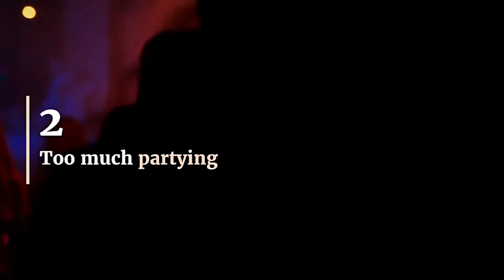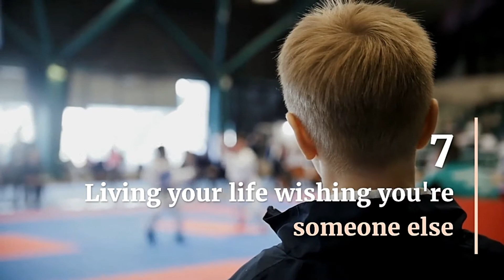What are the SIGNS that you are WASTING your life? | Powerful Motivational Short Video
Watch this inspirational short video about life to inspire you to work, to move and to stop wasting your life. This short powerful motivational video will remind and motivate you for success. Hopefully, it’s going great and you are living the life of your dreams. But for those of you who are not, here are 10 signs that you might be wasting your life, but you don’t want to admit it.

Sometimes all you need to get going are motivational quotes, songs or mantras - or could be just a motivation reminders like this video. Remember, you can always increase your self-motivation - because only you can motivate yourself. Gain sustainable motivation by watching inspiring videos like this especially on this challenging year 2021. What do you consider a wasted life? On this video about 10 signs you are wasting your life, you will realize you wasted your life, you wasted your time on your relationship. How to stop wasting your life? Go out, Explore, Dream, Discover. Live your life to the fullest.

What are the signs that you are wasting your life?
1. Scrolling through facebook aimlessly - time killer
2. Too much partying - you gain little or nothing
3. Being in an unserious relationship - you're not getting younger
4. Worrying/overthinking - get up and do something instead
5. Fear of what people may say about you - Just live your life
6. Smoking - puffing off your life
7. Living your life wishing you're someone else - you can only be you
8. Telling yourself everyday that life will be better but doing nothing to secure a better life - Some things don't just work like magic
9. Not having enough sleep - killing yourself softly
10 Procrastination - postponing your breakthrough